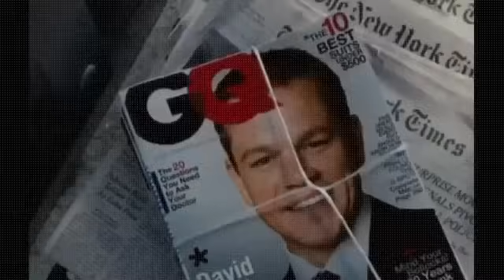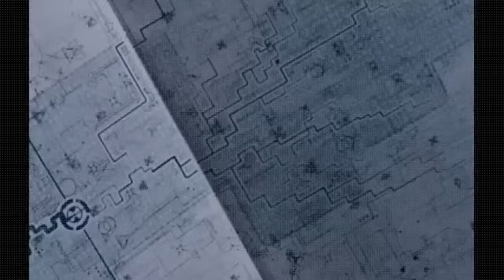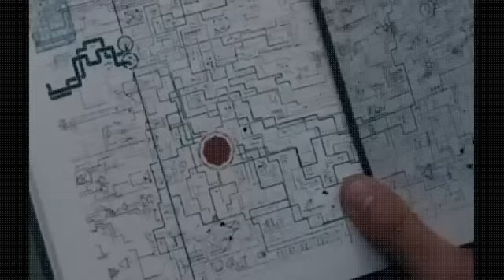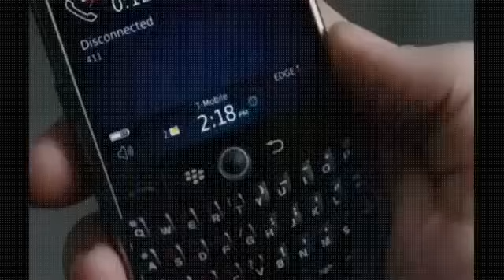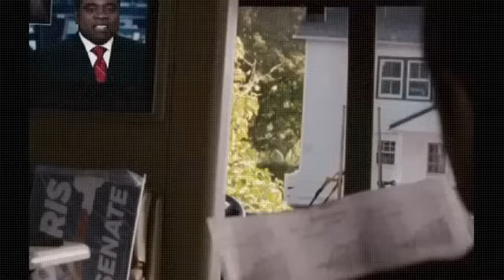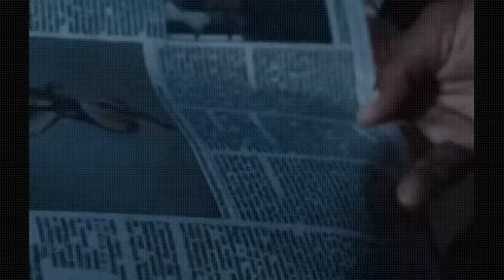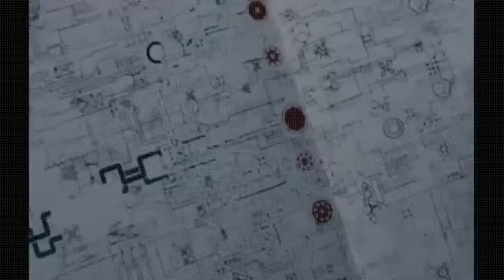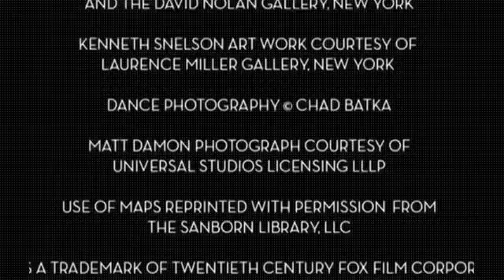Los agentes del destino Destino oculto Película completa en espanol HD